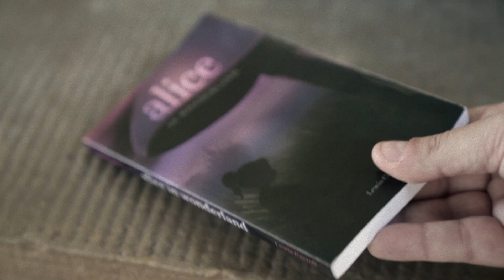Alice by Josh Zandman | Zandman Book Test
Alice is the first book in the Zandman Book Test series that allows you to instantly know which word and picture someone is thinking of without touching the book. You don’t ask any questions, there is nothing written down,
no need to fish for information,
and best of all, it can be performed completely in the spectator’s hands!

A New Principle
A Game Changing New Method

Alice also includes the original Zandman Book Test method found in Gatsby, Sherlock, Scarlet, and Christmas Carol:
• Riffle through pages until your spectator says stop.
• They think of the first word on the page.
• Without ever seeing the word they look at, you instantly know it!
Nothing to memorize. No Forces. No Questions

For over 10 years, many of the world's most talented magicians and mentalists have included Zandman's book tests in their shows and performances. Take your performance to the next level with this extremely clean, easy to perform book test that is sure to blow your audience’s minds!

Michael O'Brien is an award winning magician who has performed magic all over the world including the Magic Castle in Hollywood, California as well as the Magic Circle in London, United Kingdom. He has made several television appearances including: KTLA 5, Mitú TV, and America's Got Talent. In addition to performing magic, Michael spends much of his time creating his own magic effects, giving his audience a unique experience they will not get anywhere else as well as teaching up and coming magicians the tricks of the trade!